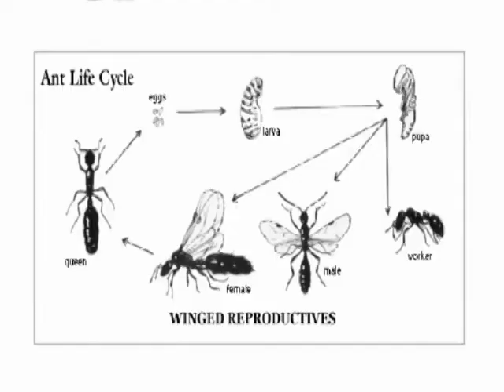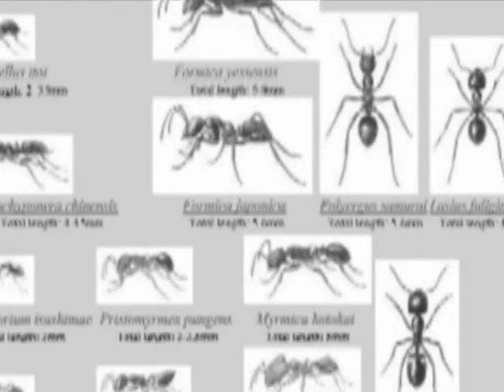Ants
A documentary on ants for a school assignment